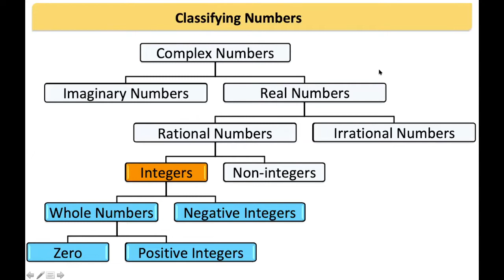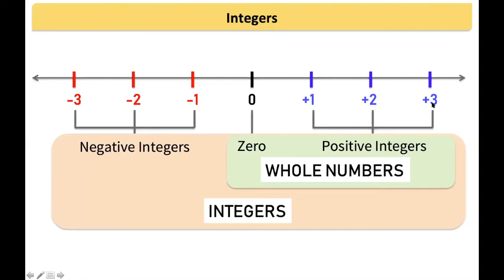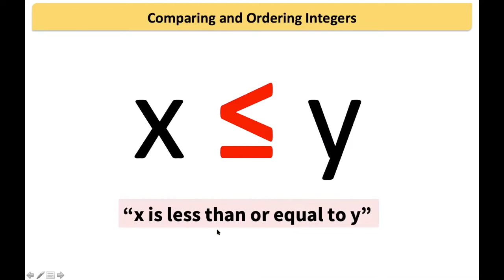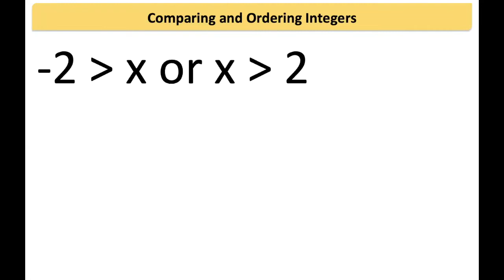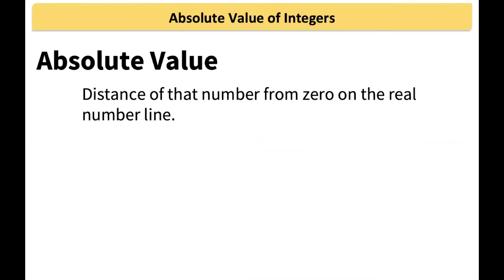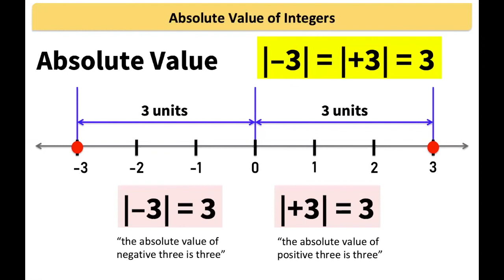(7) [LIVE] Integers - Part 1 | Free Online Lecture | College Entrance Test Review | UPCAT